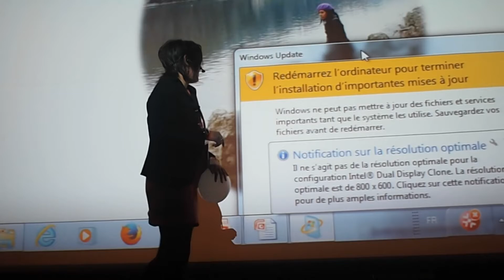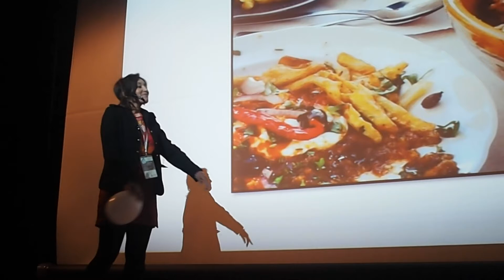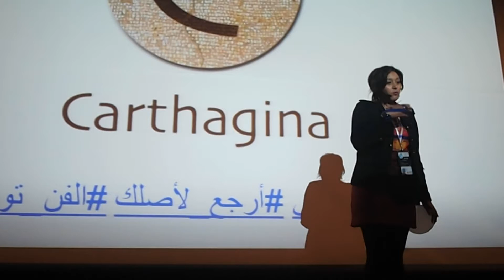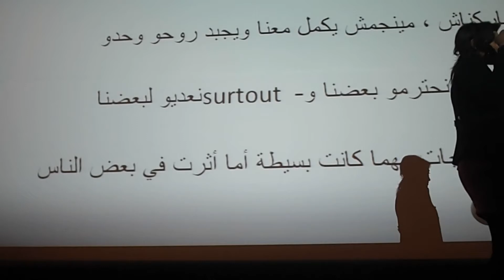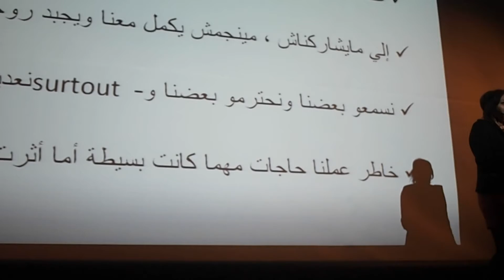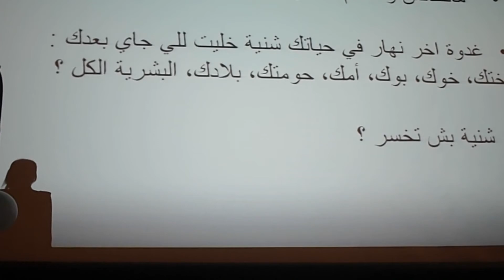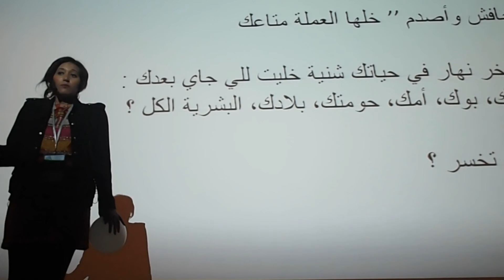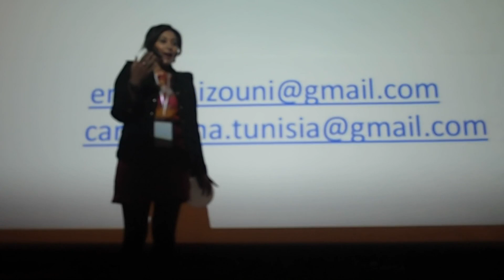BILFST2 - Emna Mizouni